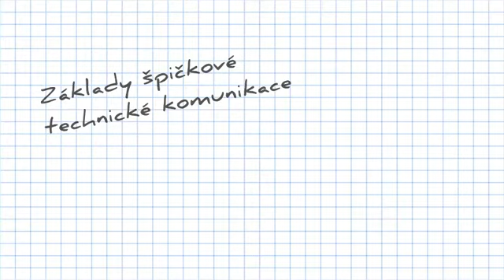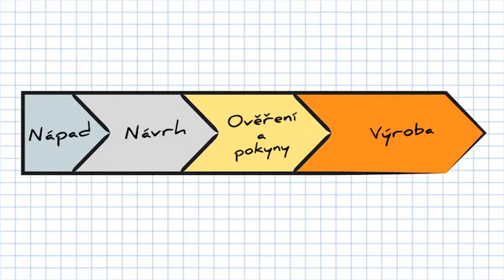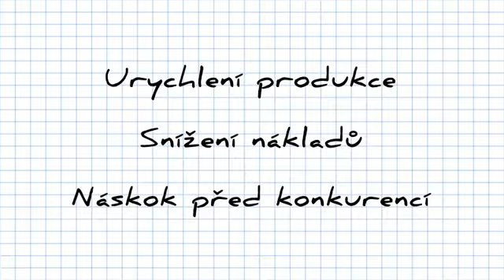Základy technické komunikace v SOLIDWORKS Composer